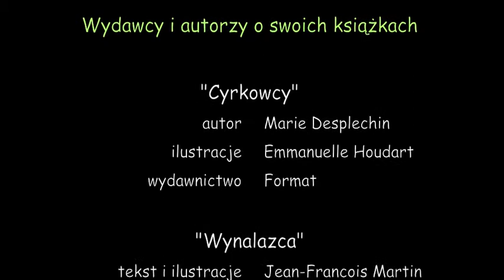Qlturka tv - Nowości wydawnictwa Format cz. 2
W cyklu "Wydawcy i autorzy o swoich książkach" Dorota Hartwich z wydawnictwa Format opowiada o dwóch nowościach: "Cyrkowcy" oraz "Wynalazca".